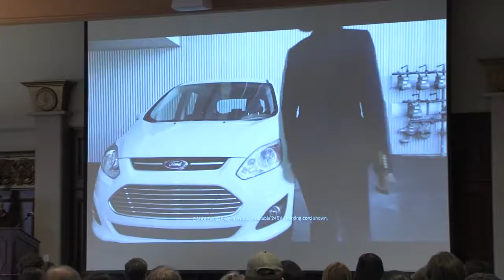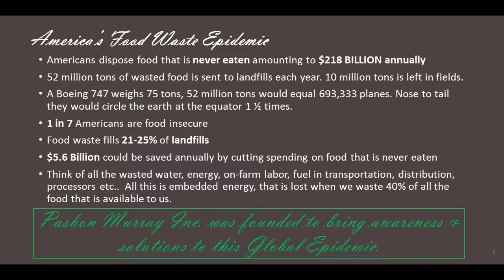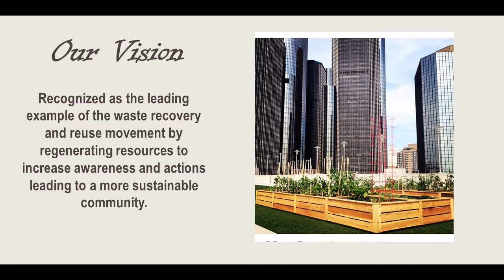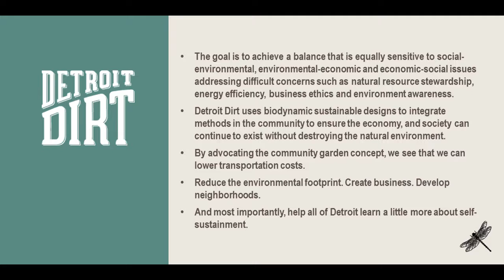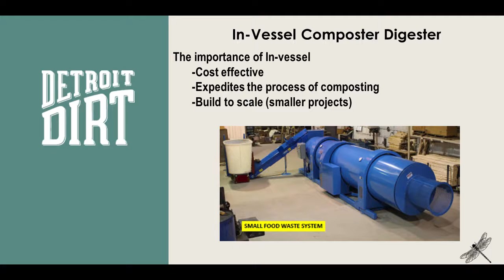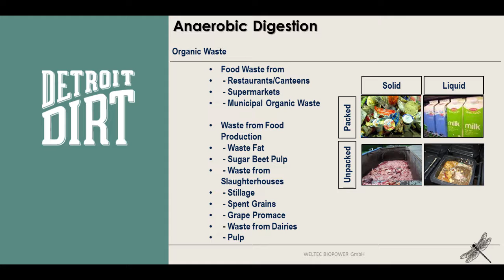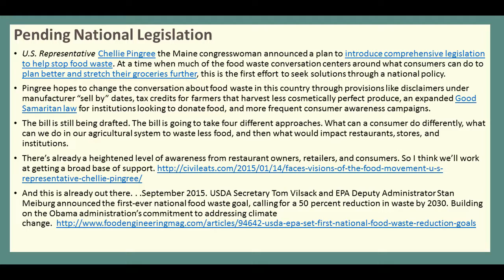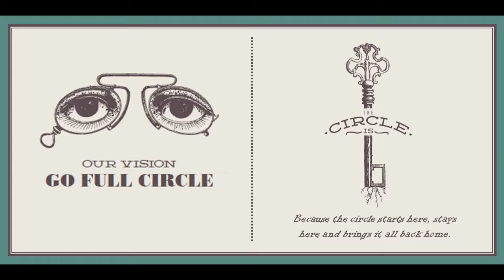Pashon Murray Earthweek 2016 UW-Stevens Point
Pashon Murray discusses food waste, the triple bottom line, Circular Economy and closed loop systems, as part of our Earth-week speaker series.